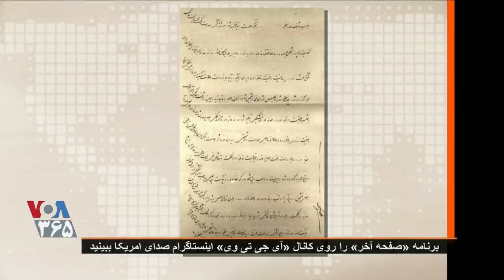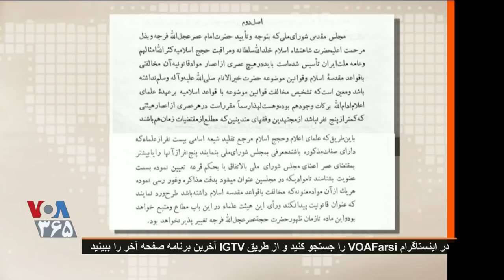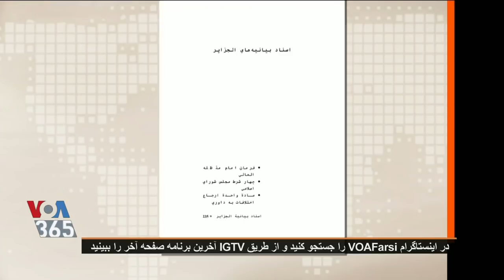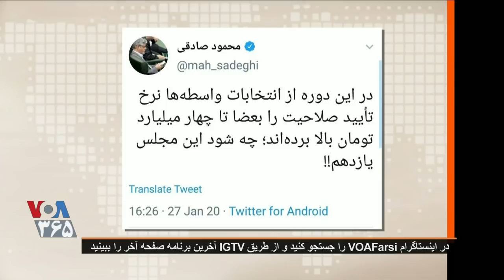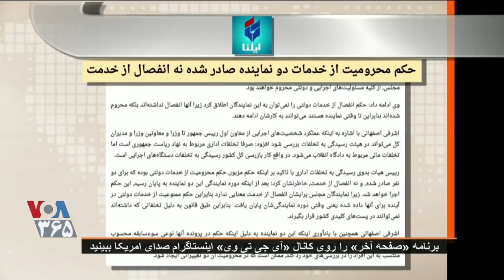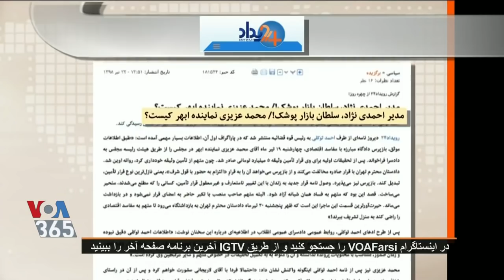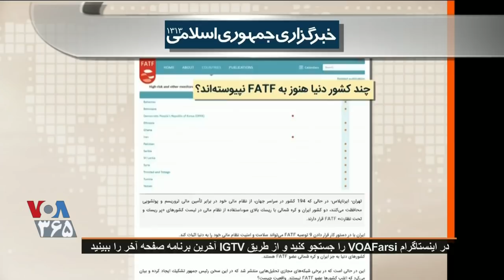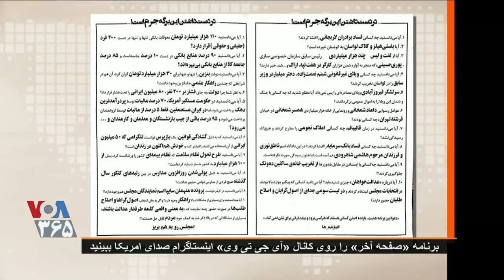صداى آمريکا ـ صفحه آخر « سيرک ٩٨ »؛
VOICE OF AMERICA, VOA, VOA PERSIAN, LAST PAGE, IRAN, PERSIAN,  14 FEBRUARY 2020, VOA IRAN, CIRCUS 98, ELECTION, FUNNY, JOKE,